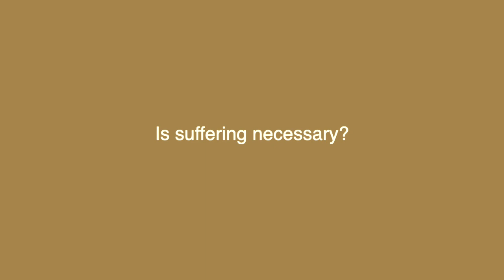Do We Need to Suffer to Evolve? (It’s OVERRATED!) |Miracles w/ Maureen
So many of us think that we need to suffer - something terrible- to evolve. Whether it's in our careers, relationships, or lives, we often look at the bad things that happen to us as opportunities to grow and change. But is that really true? In this video, we will take a look at the idea of suffering, why we think suffering helps us grow (it doesn't), and I share my thoughts on how you can make your life better without having to experience immense hardship and answer your questions like:

Is suffering really a necessary aspect of life? Or is the struggle actually optional, and entirely self-imposed?
Is trying to improve ourselves just another form of suffering?
Can we reach enlightenment without pain, or is it a necessary step that we must take?

7. Find 3 hashtags  - ue hashtags with high search volume related to the video